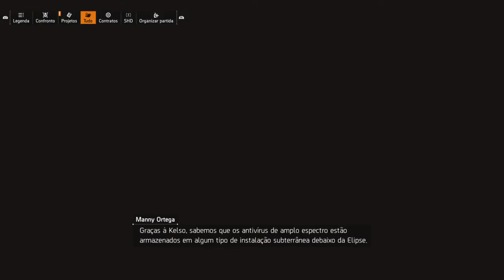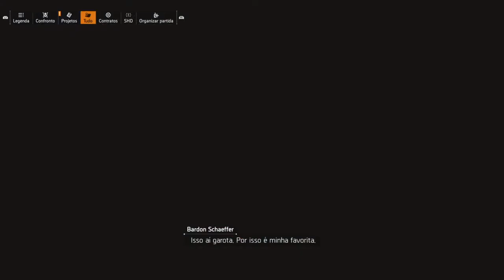Tom Clancy's The Division 2 - Parte 29 - Base dos Patas-Negras Parte 1